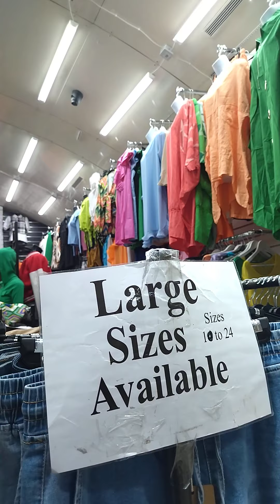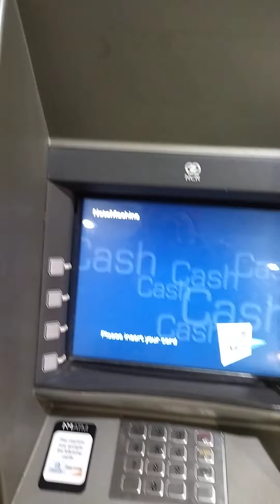vlog my day shopping in wood green shopping center. Primark. nazotambola na shopping center Londres